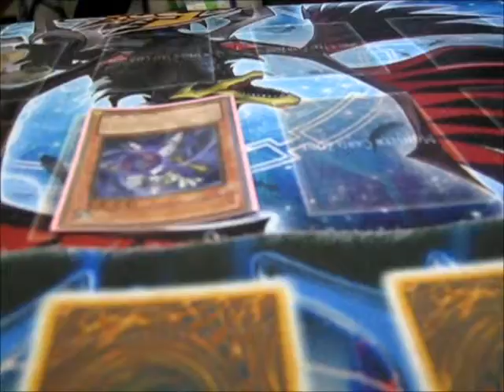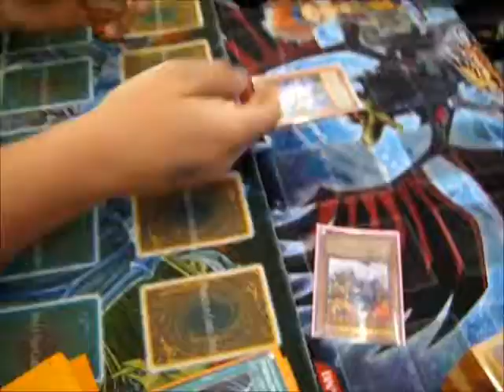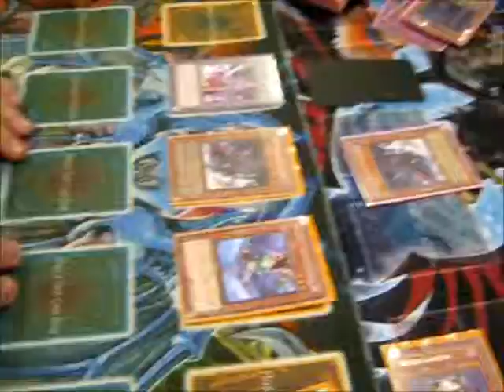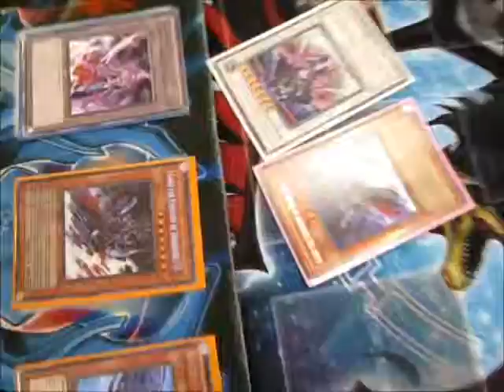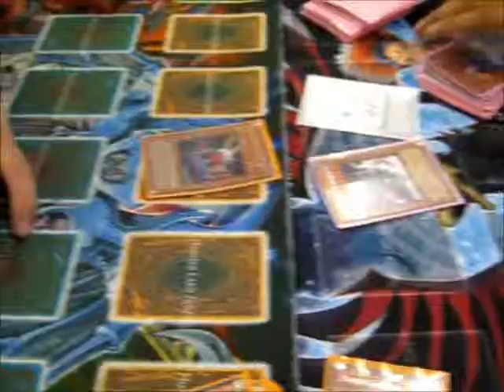me lightsworn vs marcus salvo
just a fun duel really lightsworn vs salvo